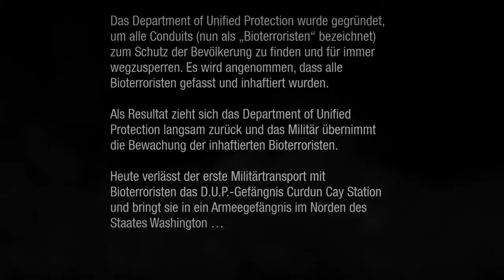Let,s play inFAMOUS Second Son: Part 1 Der Bioterrorismus beginnt!